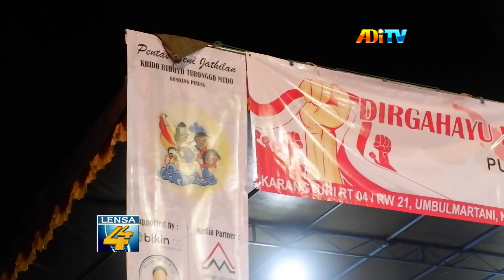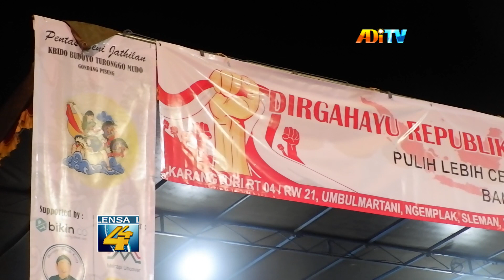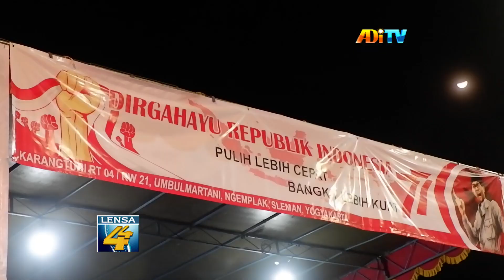GELIATKAN TRADISI KESENIAN LOKAL, DUSUN KARANGTURI HADIRKAN JATHILAN KBTM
Guna menggeliatkan tradisi kesenian lokal, dusun Karangturi, Umbulmartani, Ngemplak, Sleman menghadirkan pertunjukan Jathilan Krido Budoyo Turonggo Mudo, asal dusun Gondang Pusung. Selain sebagai wadah hiburan rakyat, gelaran ini juga sebagai upaya membangkitkan Kembali gelaran seni jathilan yang sempat terhenti akibat pandemi covid-19.